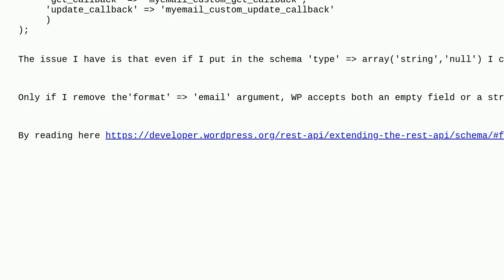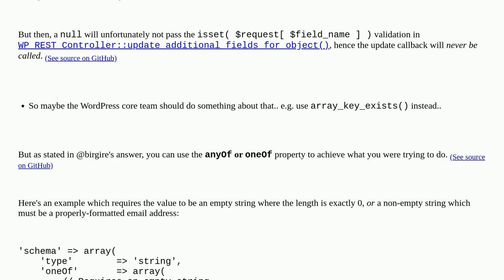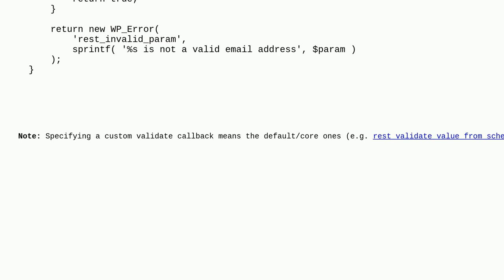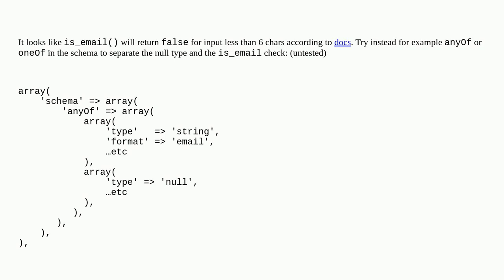Wordpress: REST API Schema: how to allows for both empty string or email string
REST API Schema: how to allows for both empty string or email string

A special thanks goes out to the awesome community

  rest-api